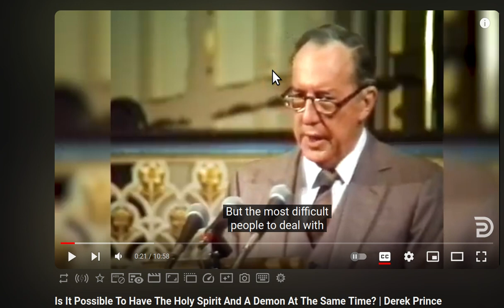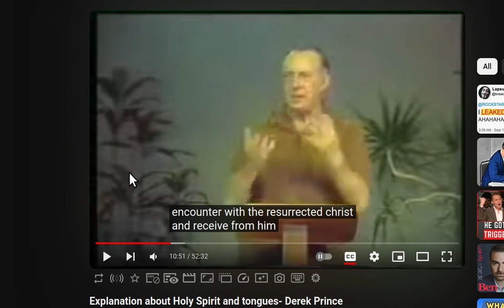Derek prince the demon tongue Christians